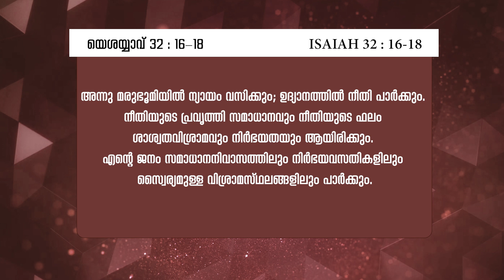മരുഭൂമിയെ മലർവാടി ആക്കുന്ന ആത്മപകർച്ച | PR.BABU CHERIAN |185-ാം മത് വീട്ടിലെ സഭായോഗം| POWERVISION TV